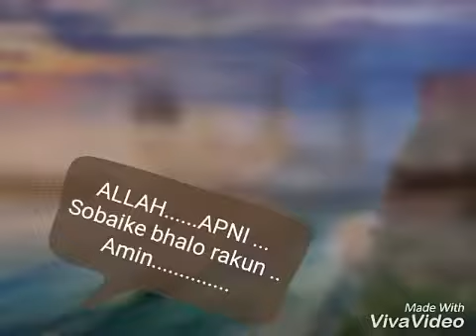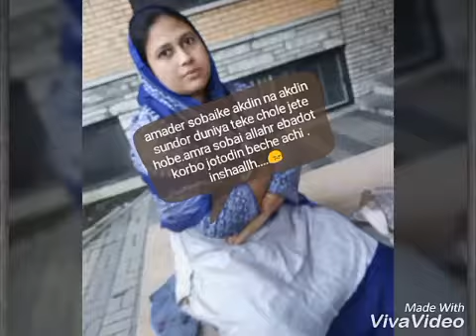July 14, 2019